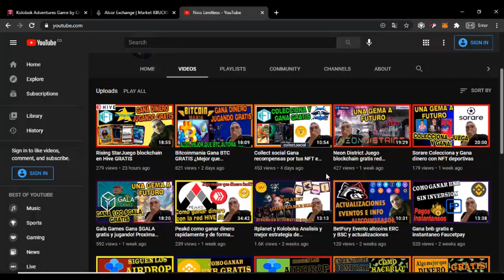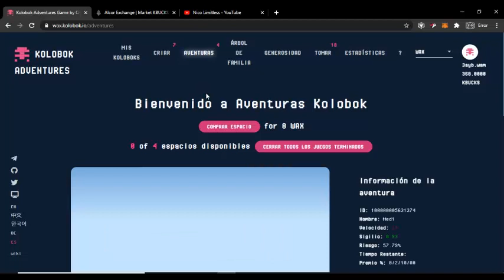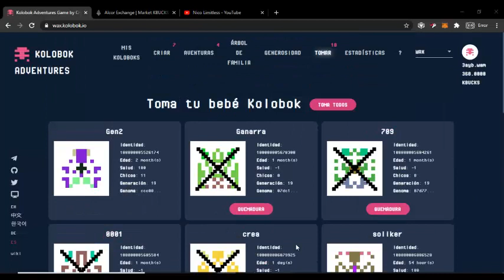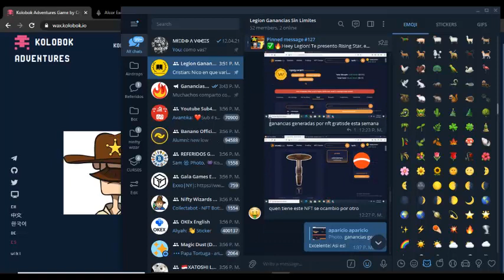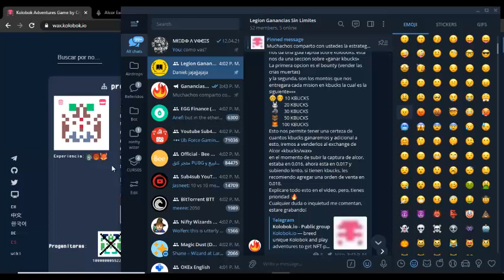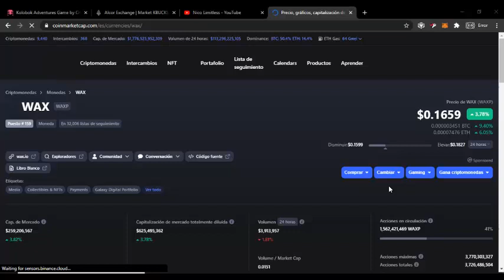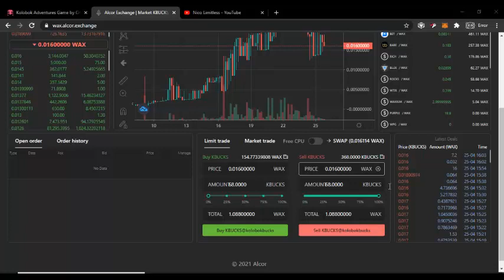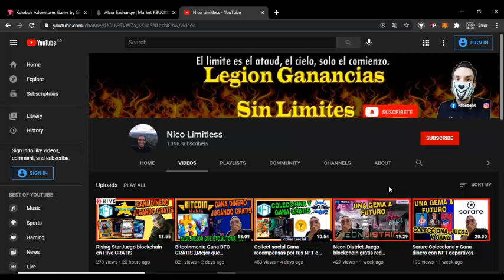Koloboks ¿Este el fin? Análisis de nueva estrategia!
✅🔥Heey Legion!
Te presento el nuevo analisis de sobre koloboks, lastimosamente rplanet, anuncio en sus cuentas oficiales una nueva actualizacion, la cual reducira el % de drop de aether para las cartas de kolobok, por quejas de inversionistas directos en rplanet.
Esto es un nuevo golpe, ya que nerfean nuevamente a la plataforma en menos de 3 meses, nos damos cuenta que Rplanet busca hacer mas exclusivo su proyecto y koloboks, tendra que buscar mas alternativas para sobrevivir!
En este video te habblo sobre el nuevo enfoque que aplicaremos a la plataforma, para generar un rendimiento, mayor, al que busca dejar rplanet.

Todos los detalles en el video!

✅🔥Te ha gustado el video Legion?🔥✅ Revienta el boton ✅LIKE✅ 🏆Haz parte de la Legion 🏆 Y Que no se te olvide ⏩ compartir ⏩ Les do it!🔥

✅🔥Mina y gana criptomonedas gratis
(UTILIZA SOLAMENTE EL PLAN GRATUITO)

Gana Cardano GRATIS a ExpressCrypto
✅🔥Inicia tus reclamos aca

✅🔥Aun no haces parte de Ecmining? Que esperas?
Mejor minador en la nube, con airdrops cada semana

🔴Contactame🔵
FAN PAGE OFICIAL